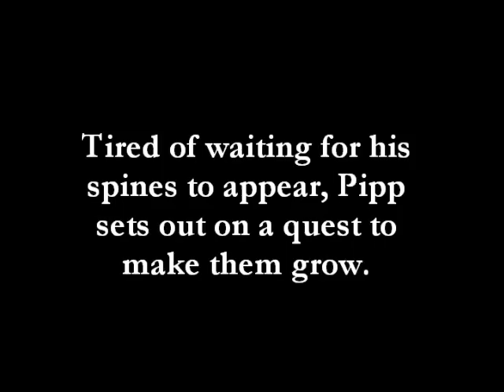Puggle's Problem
Puggles' Problem Book Trailer